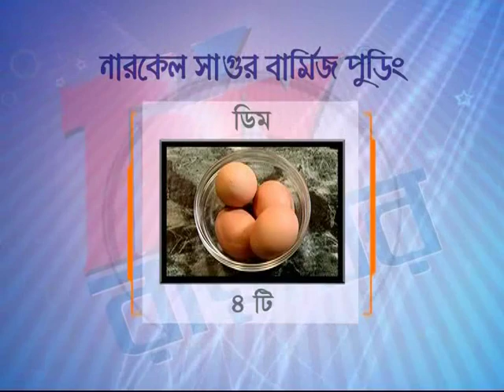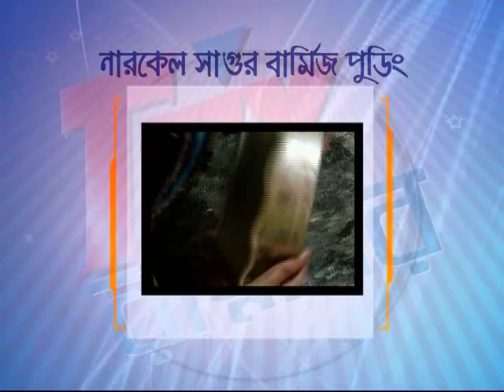Alpana Habib's Recipe: Narkel Shagur Burmese Puding